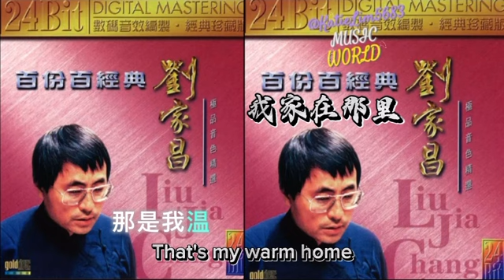刘家昌《我家在那里》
Lyric:

南风又轻轻吹起
吹动着青草地
草浪缓缓推来推去
景色真美丽
夕阳也照着大地
绿草披上金衣
草浪夕阳连成一片
真叫人着迷

每当我经过这里
忘掉一切忧虑
还有一条青青小溪
伴着青草地
顺着小溪看下去
木屋站在那里
那是我温暖的家
我住在那里